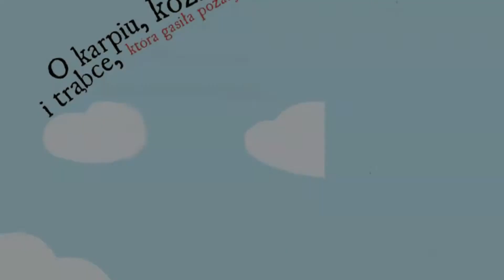O karpiu, kozie i trabce, która gasiła pożary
Familijny spektakl dla całej rodziny.

(dobra jakość nagrania)